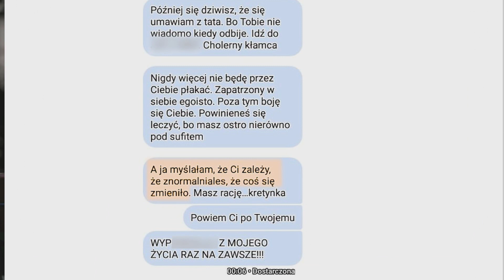Zastrzelił 35-latkę w biały dzień. Kobieta wcześniej informowała policję o groźbach (UWAGA! TVN)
Agnieszka została zastrzelona w biały dzień na klatce schodowej. Jej były partner nie mógł pogodzić się z rozstaniem. Przed zabójstwem groził 35-latce. Kobieta poinformowała o tym policję. - Od momentu zgłoszenia do tragedii minęło sześć dni. Policja nie zrobiła nic – mówi matka ofiary.